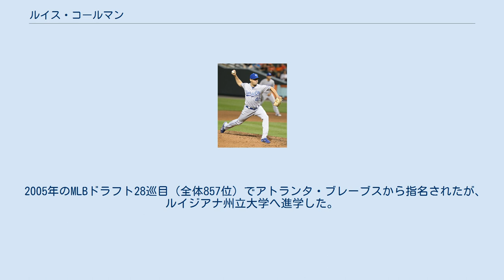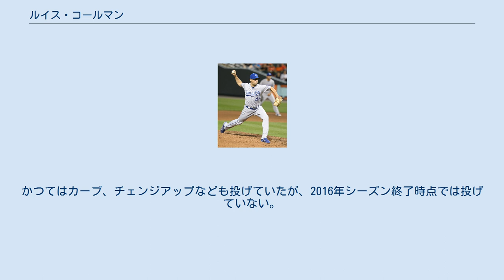ルイス・コールマン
ハロルド・ルイス・コールマン（Harold Louis Coleman , 1986年4月4日 - ）は、アメリカ合衆国ミシシッピ州レフロア郡グリーンウッド出身のプロ野球選手（投手）。
右投右打。
MLB・デトロイト・タイガース傘下所属。
 2005年のMLBドラフト28巡目（全体857位）でアトランタ・ブレーブスから指名されたが、ルイジアナ州立大学へ進学した。
大学2年時にアンダースローからサイドスローへのフォーム変更が功を奏して成績が向上。
 2008年のMLBドラフト14巡目（全体421位）でワシントン・ナショナルズから指名されたが、契約には至らなかった。
2009年のカレッジ・ワールドシリーズでは胴上げ投手となった。
 2009年のMLBドラフト5巡目（全体152位）でカンザスシティ・ロイヤルズから指名され、7月9日に契約した。
契約後、傘下のA級バーリントン・ビーズでプロデビュー。
4試合に登板後、8月にA+級ウィルミントン・ブルーロックスへ昇格。
A+級ウィルミントンでは10試合に登板して3勝1敗1セーブ、防御率1.26、22奪三振を記録した。
 2010年はAA級ノースウエストアーカンソー・ナチュラルズで開幕を迎え、21試合（先発1試合）に登板。
2勝1敗6セーブ、防御率2.09、55奪三振の成績で、7月にAAA級オマハ・ロイヤルズへ昇格。
AAA級オマハでは21試合に登板して5勝2敗1セーブ、防御率2.23、48奪三振を記録した。
 2011年はAAA級オマハ・ストームチェイサーズで開幕を迎え、6試合に登板後、4月21日にロイヤルズとメジャー契約を結び、同日のクリーブランド・インディアンス戦でメジャーデビュー。
2点ビハインドの7回表から登板し、2回を2安打無失点に抑えた。
その後はシーズン終了までリリーフに定着し、この年は48試合に登板して1勝4敗1セーブ、防御率2.87、64奪三振を記録した。
 2012年2月22日にロイヤルズと1年契約に合意。
3月29日にAAA級オマハへ配属され、開幕を迎えた。
4月15日にメジャーへ昇格。
リリーフとして7試合に登板していたが、5月5日にAAA級オマハへ降格。
5月17日に再昇格し、敗戦処理として9試合に登板後、6月13日に再びAAA級オマハへ降格したが、18日に再昇格した。
しかし同日のヒューストン・アストロズ戦で、2回を5安打5失点と救援に失敗し、6月20日にAAA級オマハへ降格した。
なかなかメジャーに定着できなかったが、7月4日のメジャー昇格後はリリーフに定着。
この年は42試合に登板して防御率3.71、65奪三振を記録した。
 2013年3月2日にロイヤルズと1年契約に合意。
3月28日にAAA級オマハへ配属され、開幕を迎えた。
5月23日にメジャーへ昇格し、4試合を全て無失点に抑えていたが、6月4日にAAA級オマハへ降格。
7月8日に再昇格した。
再昇格後も好投を続け、16試合で1失点、防御率0.47を記録していたが、8月28日にルーク・ホッチェバーが父親産休リストから復帰したため、AAA級オマハへ降格。
9月3日に再昇格した。
 2014年2月21日にロイヤルズと1年契約に合意した。
3月29日に指の怪我で15日間の故障者リスト入りしたため、開幕ロースターから外れた。
4月9日に故障者リストから復帰。
復帰後は17試合に登板したが、防御率6.27と振るわず、6月2日にAAA級オマハへ降格。
6月17日に再昇格したが、同日のデトロイト・タイガース戦で失点し、6月22日にAAA級オマハへ降格した。
7月10日に再昇格したが、2試合で5安打4失点と結果を残せず、16日に降格。
8月29日に再昇格したが、プレーオフのロースター入りすることはできなかった。
 2015年4月2日に40人枠を外れる形でAAA級オマハに降格し、開幕を迎えた。
9月7日にメジャー契約を結んでアクティブ・ロースター入りした。
この年は4試合の登板に留まり、メジャーデビュー以来では初となる10試合未満の登板に終わった。
しかし、失点はせずに防御率0.00で1勝を挙げ、2...